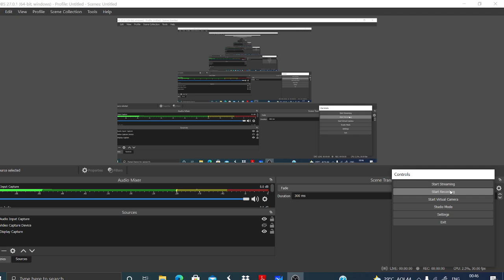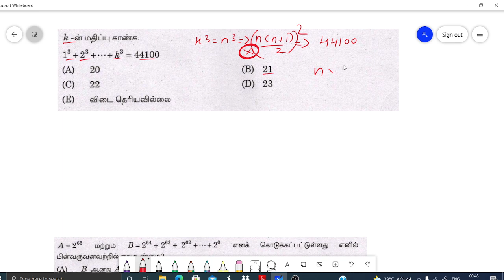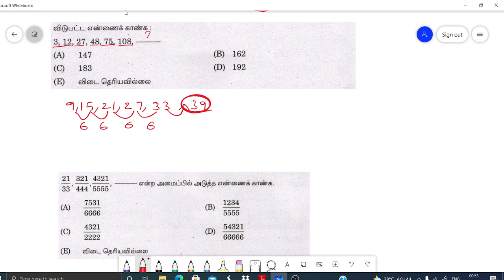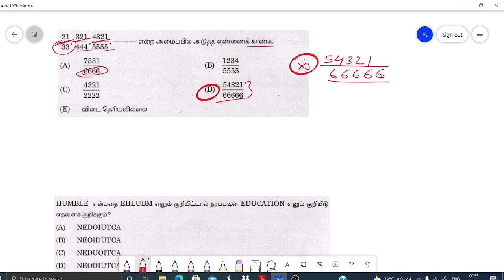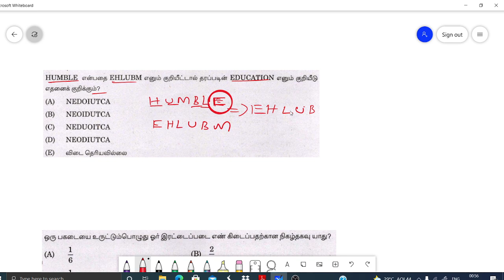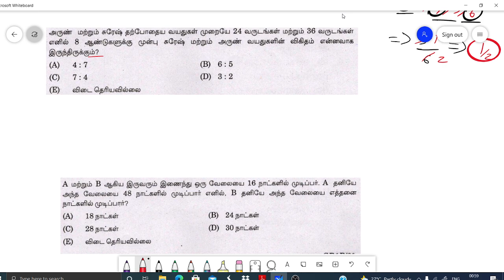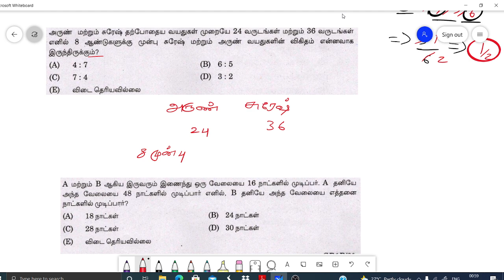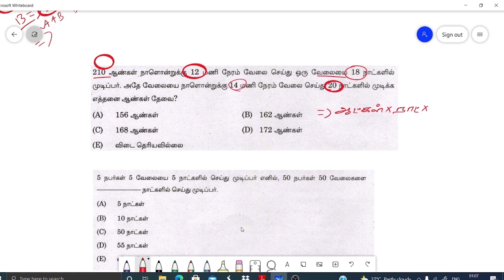TNPSC ORGINAL MATHS QUESTION PAPER DISCUSSION | PART-13